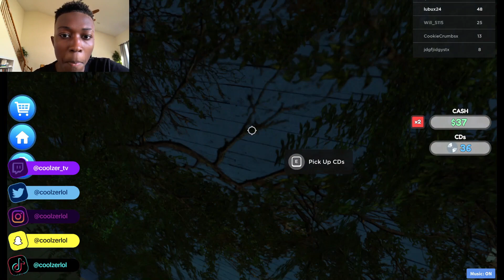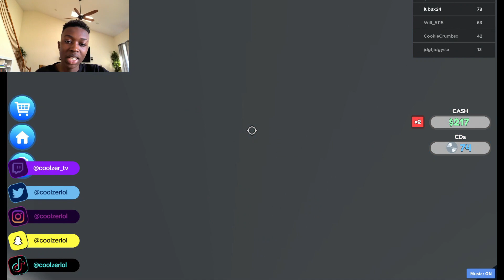HOW DO YOU BECOME A RAPPER?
Today I played a ROBLOX game where the goal is to become a a rapper and make it out.